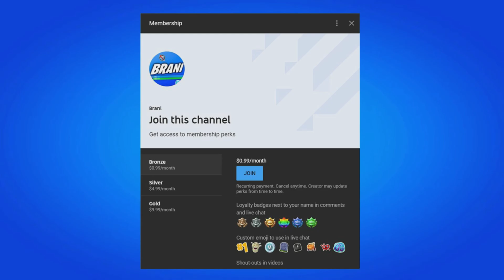FREE V-BUCKS for EVERYONE!